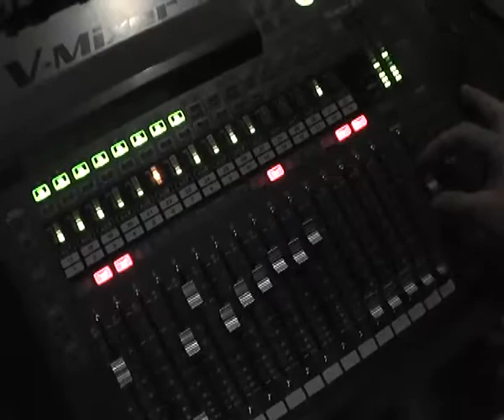HUMANITARNO MUZIČKO - POETSKO VEČE ZA PRIKUPLJANJE POMOĆI ZA IGORA NIKOLIĆA 13122016